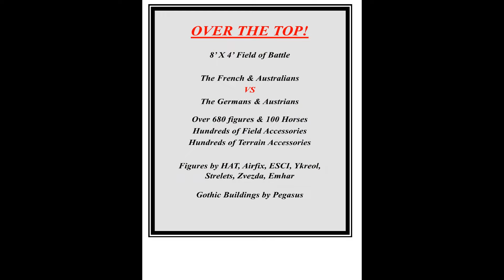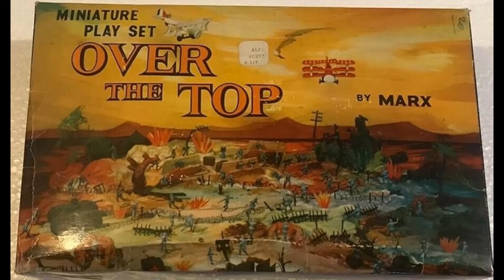Over The Top WWI Diorama Video 1/72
1/72 Legions In Plastic Depot presents a video vault clip of Over the Top, a WWI 1/72 Diorama. This is part of the Bedroom Floor Battlefield Series.